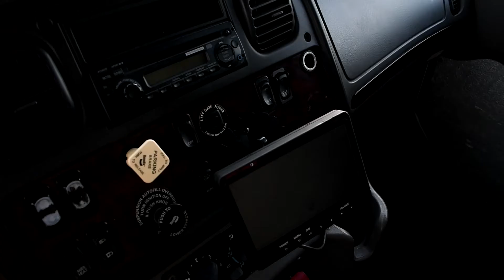M&K Truck Centers | 2014 Freightliner Box Van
2014 Freightliner M2-106 with Allison 2500 HS Automatic Transmission, Cummins ISB 6.7L @ 280 Hp, Off-Lease Unit, 20' Van body (20x85x96), Large Rail Gate.